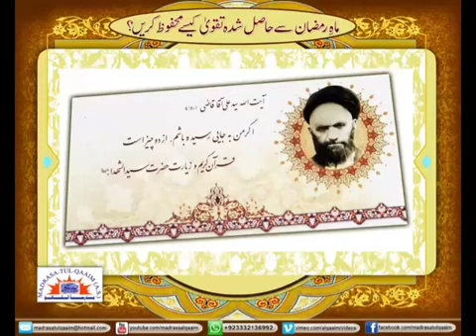(Urdu) Ayatollah Ali Aga Qadhi - 2 Things Behind His Success.